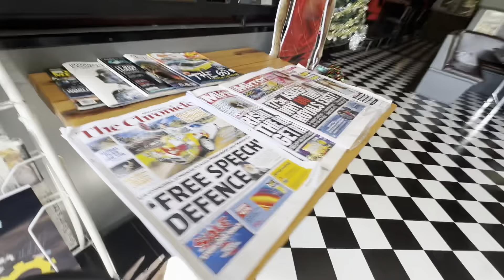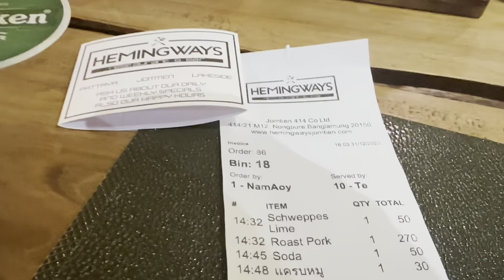NYE lunch & walk to Jomtien beach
Started the last day of 2023 in Hemingways, one of my favourite restaurants with a roast dinner

Hemingways